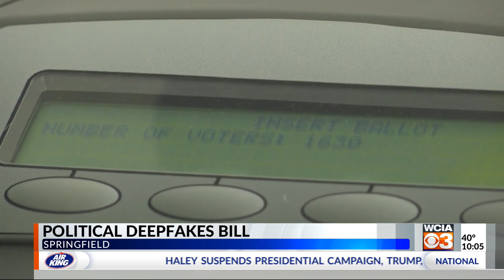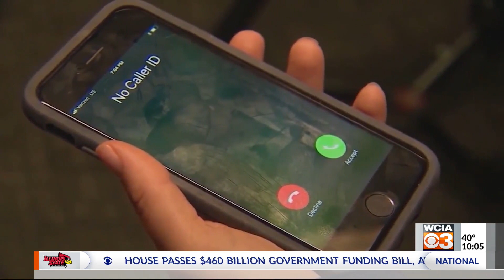Illinois bill would crackdown on political deepfakes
A bill in the Capitol would stop people from distributing or working with someone else to knowingly distribute deceptive political media, including the intent to harm a candidate’s electoral chances and to influence voting behavior.